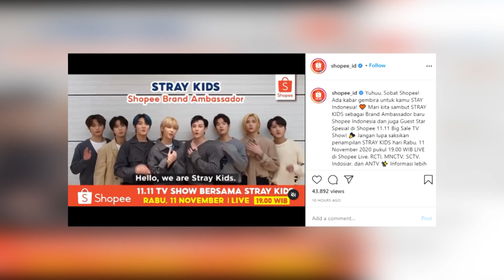Stray Kids Resmi Ditunjuk Menjadi Brand Ambassador Shopee Indonesia | ZOOM IN